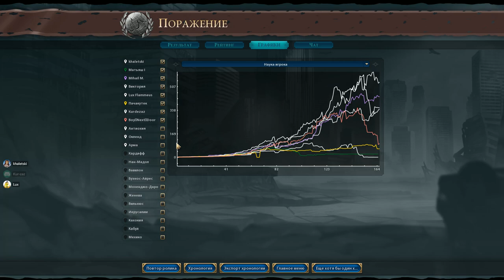Финикия против всех! Серия №8: Расслабился (Ходы 153-165). Civilization VI: Gathering Storm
Премьера партии за Финикию на 8 человек на случайной карте! Но кроме того, я решил сделать одну забавную вещь, ну, или очередной эксперимент - параллельно с этим сериалом выходит FFA в пятую Циву за Карфаген! То есть аж два сериала в разные Цивы, но за одну цивилизацию;) Думаю, это будет как минимум интересно.